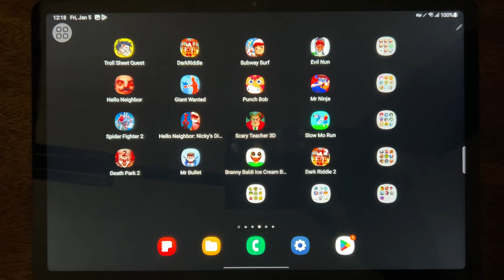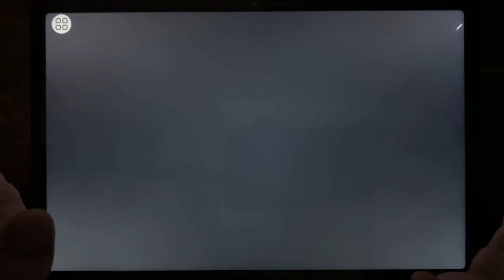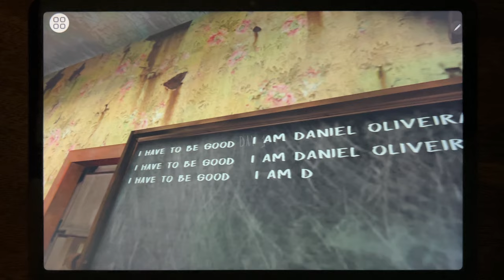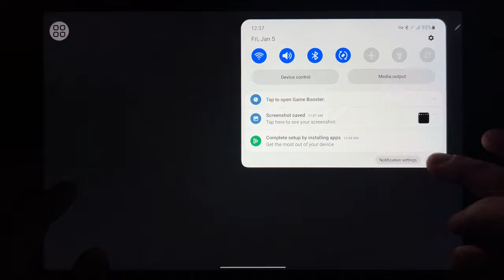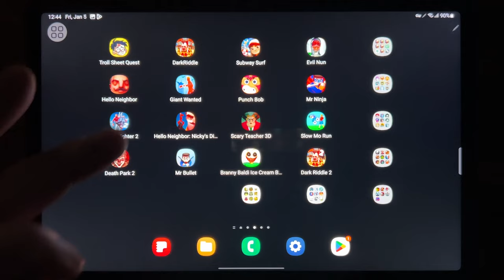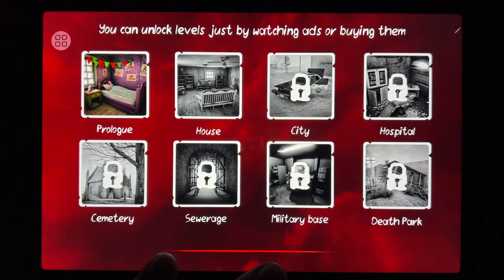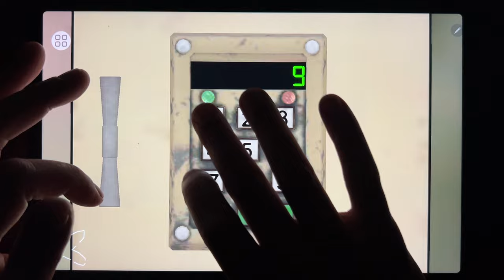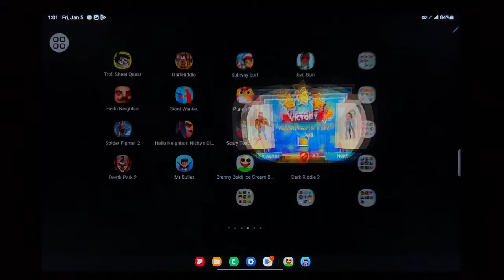Troll Sheet Quest, Dark Riddle, Subway Surf, Evil Nun, Hello Neighbor, Giant Wanted, Punch Bob...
Troll Sheet Quest, Dark Riddle, Subway Surf, Evil Nun, Hello Neighbor, Giant Wanted, Punch Bob, Mr Ninja, Spider Fighter 2, Hello Neighbor Nickys Diaries, Scary Teacher 3D, Slow Mo Run, Death Park 2, Mr Bullet, Branny Baldi, Dark Riddle 2